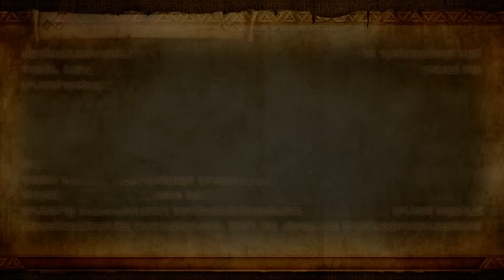Let's Play Hyrule Warriors [German][Blind][#82] Das Riesenmonster im Sumpf!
Nachdem wir mit Link eine Abenteuerschlacht im Norden der Karte geschafft haben, bekommen wir endlich eine Goronenhaut. Mit dieser Item-Karte können wir auf einem anderen Feld Feinde erscheinen lassen. Doch es wird schnell klar, dass Ruto einfach total unterlevelt ist. Am Ende der Schlacht erscheint nämlich Gohma und hält echt eine Menge aus. Es dauert leider viel zu lange, um Gohma rechtzeitig zu besiegen, was uns den A-Rang versaut. Immerhin haben wir die erste von vier Item-Karten der Giganten erhalten.